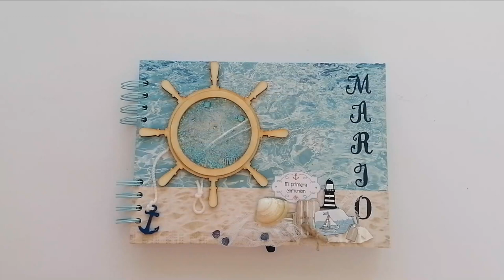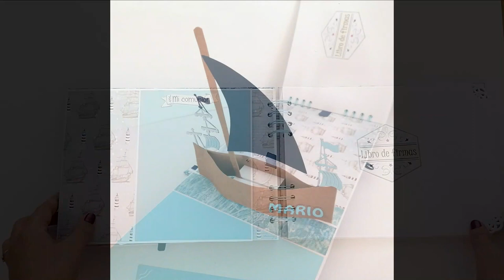TUTORIAL POP BARCO Muuuuy fácil